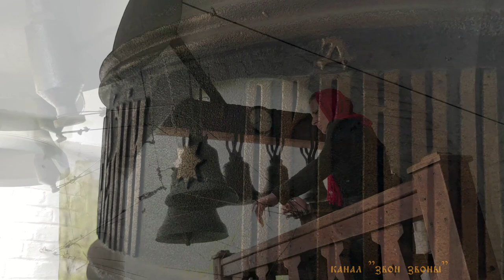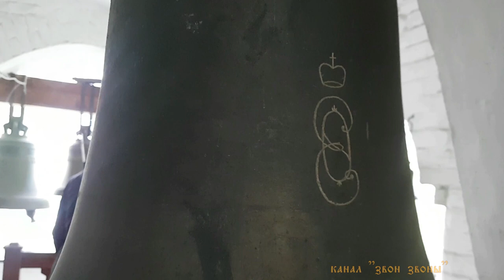Пасхальные звоны в Марфо-Мариинской обители милосердия, 2021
Пасхальные колокольные звоны в Марфо-Мариинской обители милосердия, 2021 г.
Звонари:
0:00 Вячеслав Шубин
2:52 Ксения Звонарева
5:20 Анастасия Буданова
7:40 народ под руководством Анастасии )